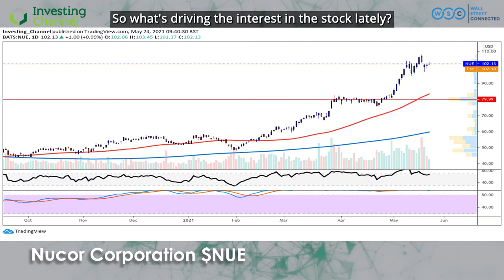Wall Street Connected: Nucor Corporation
Today we’re taking a look at steel giant Nucor Corporation, the largest steel producer in the United States, the biggest "mini-mill" steelmaker, as well as the biggest recycler of scrap in North America.